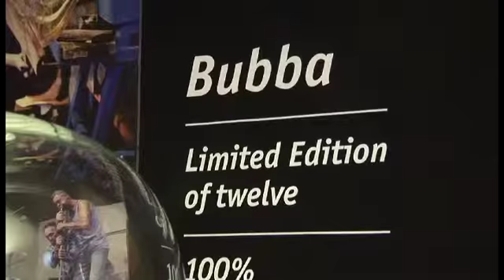Die Luxusausstellung "LUXURY, please" in der Wiener Hofburg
Die Luxusausstellung „LUXURY, please" fand auch dieses Jahr wieder in den kaiserlichen Hallen der Wiener Hofburg statt. Der Fokus lag auf der Tradition, wobei Wien im Vordergrund stand.

Das größte luxuriöse Wohnzimmer Europas
Die Vision des Gründers Gerhard Krispl war es, mit der „LUXURY, please" „das größte luxuriöse Wohnzimmer Europas" einzurichten. Die Ausstellung bietet Raum für Schönes, Sinnliches & Beständiges. Die hier präsentierte Qualität liegt den Ausstellern besonders am Herzen.

Immaterielle Werte
Ein neuer Trend rückt die immateriellen Werte von Luxusgütern in den Vordergrund. Es sind Werte wie Authentizität, Freiheit & Verantwortung.